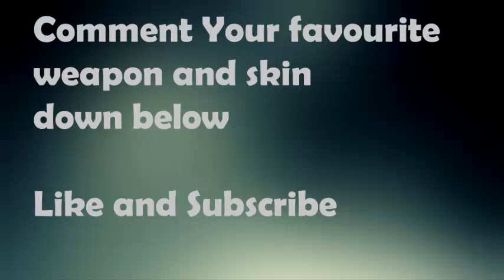I WON!!!! (Fortnite Battle Royale)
In this video i win a game of 50v50 and got so exited watch the video to find out about more